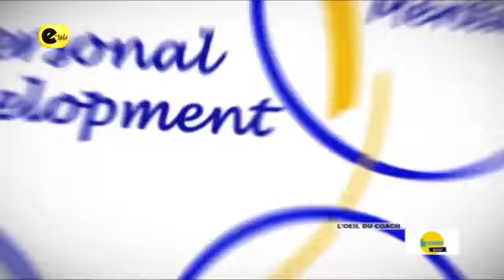Comment reconstituer l'espoir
L'espoir est le point de départ de tout accomplissement. Alphonse AFFO vous livre dans ce entretien télé les clés pour vous reconstituer votre espoir afin de vous relever rapidement de vos échecs. Une vidéo à suivre absolument.

▬▬▬▬▬▬▬▬▬▬▬▬▬▬ FORMATIONS OFFERTES ▬▬▬▬▬▬▬▬▬▬▬▬▬▬▬
MasterClass Gratuite : 5 manières différentes de gagner sa vie sur internet